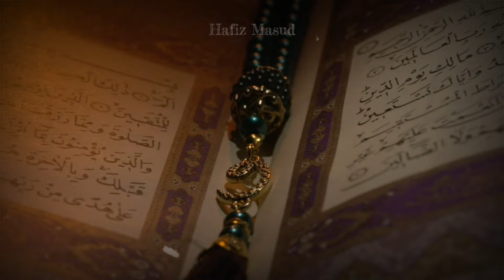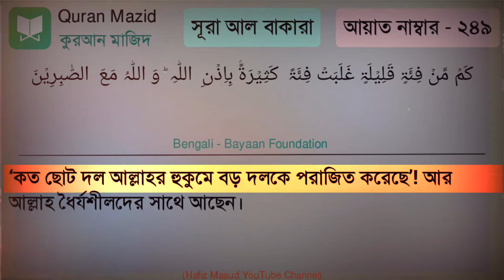শেখ হাসিনাকে দেশ ছাড়ার পিছনে কে সাহায্য করেছে? Who helped Sheikh Hasina to leave the country?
Video Subject- শেখ হাসিনাকে দেশ ছাড়ার পিছনে কে সাহায্য করেছে? Who helped Sheikh Hasina to leave the country?